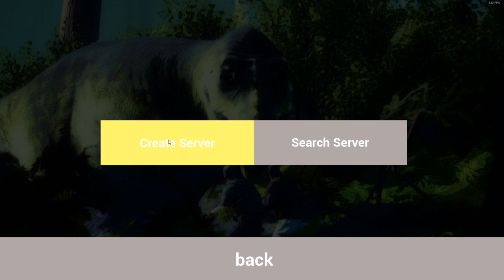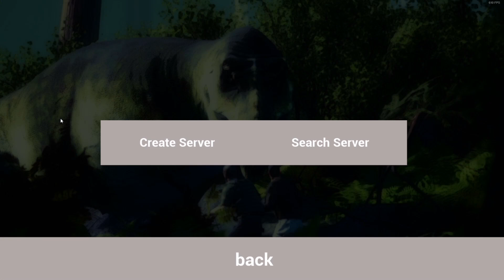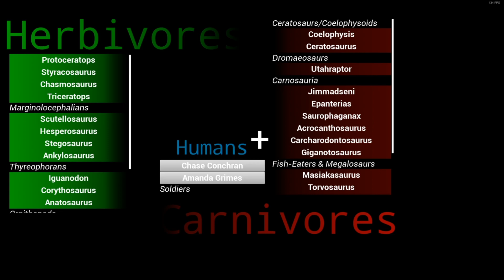Pangea Survival (Demo) - Wir testen die Demo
Hi Leute,
Wir testen die Demo. Was sagt ihr bisher?

Wenn euch das  Video gefallen hat dann lasst mir doch ein Abo da und aktiviert die Glocke.